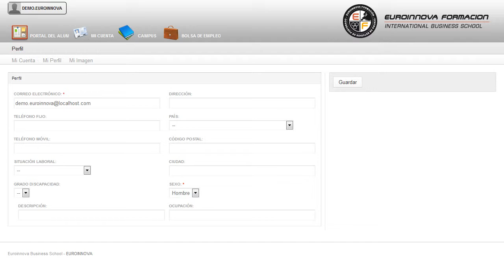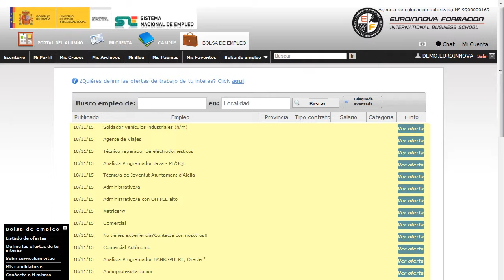Curso Manipulador Alimentos Riesgo - Cursos Online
Manipulador de Alimentos. Alto Riesgo
 Desarrolle y construya sus propios conocimientos en: su curso, recibirás formación en su curso. Este CURSO A DISTANCIA de Manipulador de Alimentos. Alto Riesgo le prepara para obtener el título de Manipulador de Alimentos. Si quiere complementar su formación en: su curso, destacando su importancia en su curso. Manipulador de Alimentos. Alto Riesgo está dirigido a este CURSO A DISTANCIA de manipulador de alimentos. Es una formación imprescindible para trabajar en la preparación, fabricación, transformación, elaboración, envasado, almacenamiento, transporte, distribución, venta, suministro y servicios de productos alimenticios al consumidor. Consigue aumentar tus salidas profesionales con la formación en: su curso. Manipulador de Alimentos. Alto Riesgo cumple los siguientes objetivos: - facilitar el conocimiento y fomentar el cumplimiento de las normas de higiene alimentaria en el trabajo habitual de los manipuladores de alimentos, es decir, todas aquellas personas que, por su actividad laboral, tienen contacto directo con los alimentos durante su preparación, fabricación, transformación, elaboración, envasado, almacenamiento, transporte, distribución, venta, suministro y servicio. A través de la realización del CURSO A DISTANCIA de Manipulador de Alimentos. Alto Riesgo, serás capaz de facilitar el conocimiento y fomentar el cumplimiento de las normas de higiene alimentaria en el trabajo habitual de los manipuladores de alimentos, es decir, todas aquellas personas que, por su actividad laboral, tienen contacto directo con los alimentos durante su preparación, fabricación, transformación, elaboración, envasado, almacenamiento, transporte, distribución, venta, suministro y servicio. Entre el material entregado en este CURSO A DISTANCIA se adjunta un documento llamado Guía del Alumno dónde aparece un horario de tutorías telefónicas y una dirección de e-mail donde podrá enviar sus consultas, dudas y ejercicios.